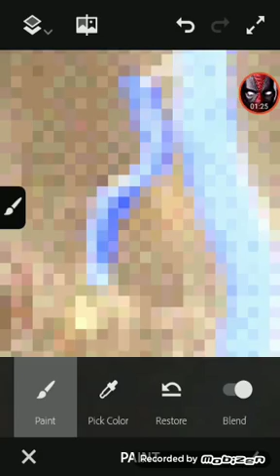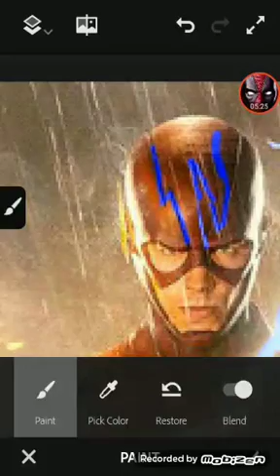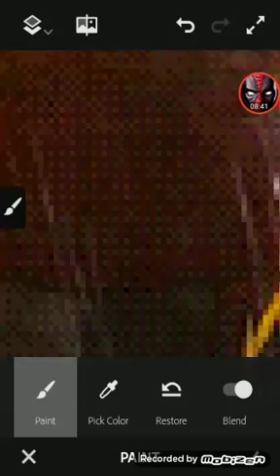Dark flash?!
Photo shoped this baby!